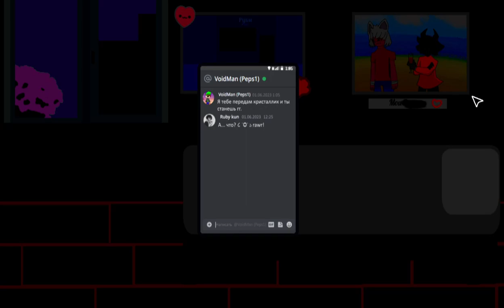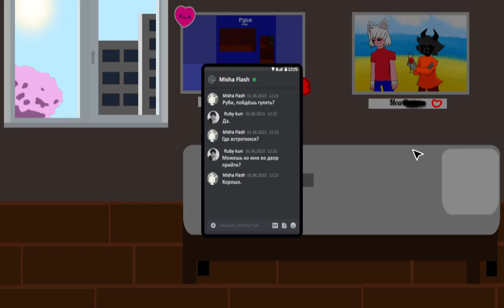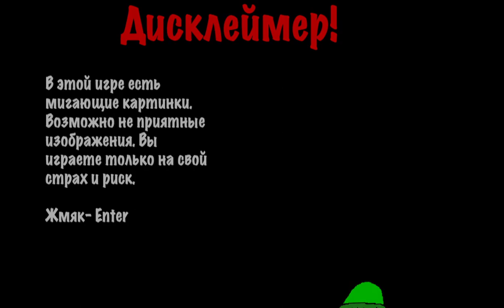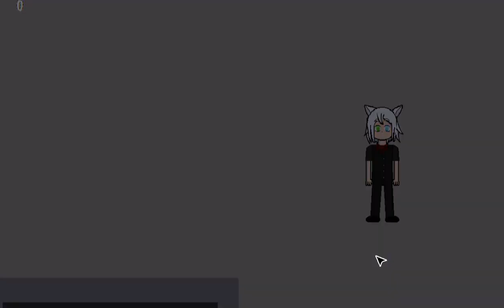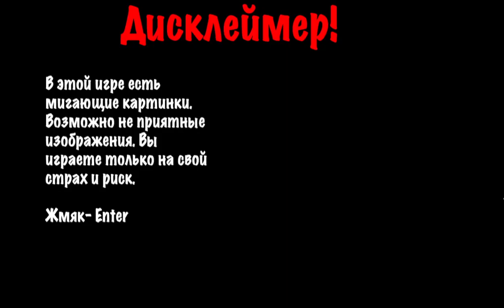🔥 Лунтик X Жизнь гопника Джолт Арка 3 🔥 - прохождение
Внимание! В видео может присутствовать кровь, расчленёнка и тому подобное. В целях безопасности не рекомендуется смотреть видео детям младше 10-12 лет.